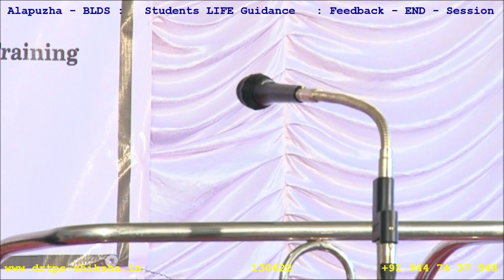130622 Directing LIFE Session Students Feedback UVF BLDS Alappuzha DrTPS